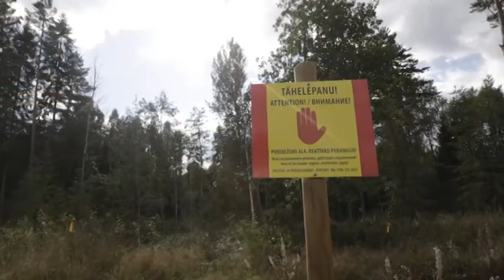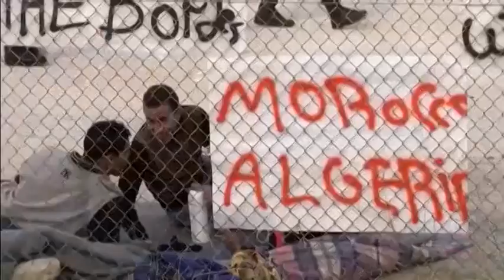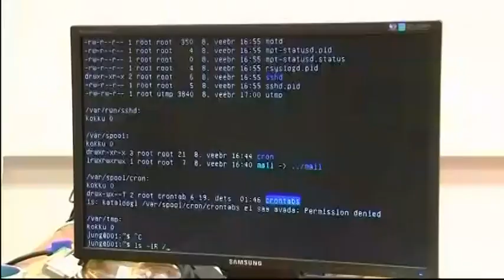Марина Кальюранд: У демократии и принципов есть цена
Министр иностранных дел Эстонии в эксклюзивном интервью НВ – о НАТО, о будущем Украины и Грузии в альянсе, о санкциях по отношению к России и чего из-за них теряет Европа